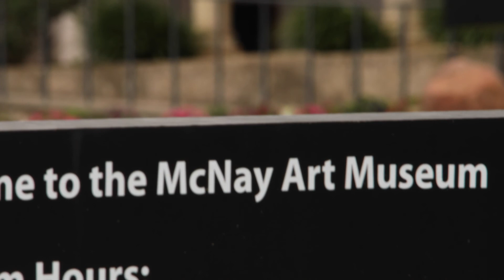218 E Oakview Place, Alamo Heights, TX 78209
In the historic and cultured neighborhood of Alamo Heights sits this beautiful home near museums and shopping in San Antonio.